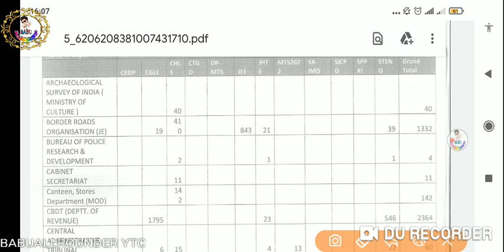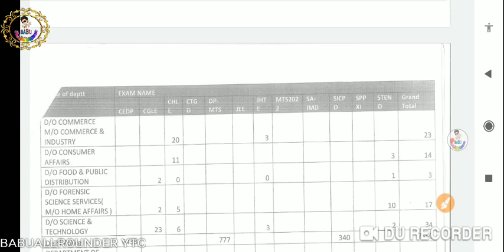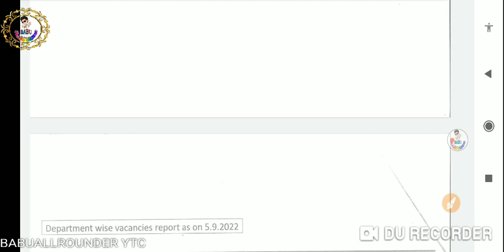SSC JE 2022 EXPECTED VACANCIES II BY LETTER ✉️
💥SSC Will Be Recruit 73333 Post In Mission Mode,

💥Post Details
✅CGL = 20814
✅DP (HC/AWO) = 6433
✅DP (MTS) = 777
✅CPO(DP+CAPF) = 4300
✅CHSL  = 2960
✅STENO = 2143
✅IMD (SA) = 550
✅JHT = 453
✅SSC GD = 24065
✅MTS 2022 = 4682
✅PHASE - XI = 2657

SSC JE Recruitment 2022: A notification has been released by the Staff Selection Commission (SSC) for the position of Junior Engineer. This recruitment notification was issued by SSC JE on 12th August 2022 for Various vacancies. On its official website @ssc.nic.in, interested and eligible candidates can apply online for SSC JE Junior Engineer Recruitment 2022 until 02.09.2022.